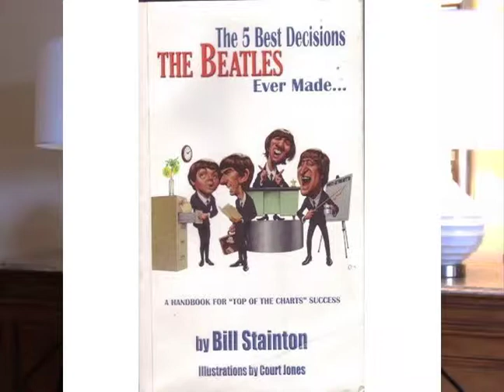Relevant Report: How to Have Success Like The Beatles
The RelevantReport™ is a VIDEO BLOG site dedicated to providing short, urgent, sometimes edgy Leadership Ideas
RelevantReport™ was founded by 6-Time Emmy® winner (FOX, ABC, NBC, USA) and business speaker, Ross Shafer. Ross and his team of best selling business authors/consultants/speakers provide insight and innovation from their exposure to over 400 companies each year.

Ross Shafer (and his team) devotes their energies to constantly studying best practices. They love to share how successful organizations adapt to buying habit trends - while other competitors become lazy and obsolete - only to be relegated to the corporate bone yard.

Ross Shafer, is the author of the business books, The Customer Shouts Back, Customer Empathy, Nobody Moved Your Cheese, Are You Relevant? and his newest 2011 book, Grab More Market Share (how to wrangle business away from lazy competitors). Ross is also the founder of the Customer Empathy Institute in conjunction with Calif. State Univ. at Monterey Bay...which helps to coach leaders how to understand the evolution of customer mindsets & buying habits.

HOW DO YOU GROW YOUR ORGANIZATION? In a stagnant or struggling economy Ross Shafer is convinced the only way to grow is to grab market share from lazy or frightened competitors. His tactics in a time-starved society are simple.
(1) Practice customer urgency.
(2) The public consciousness will always dictate your next direction.
(3) When people love you they give you more money.
(4) Take pains to manage your online reputation. Your customers' experiences - amplified 1,000 times via social media can make you famous or bring you to your knees.
(5) How to strategically target your competitors' weaknesses...and get tactical

Ross Shafer is also the writer/producer of (14) HR training films on Customer service, Leadership, and Motivation.

Watch this short clip as Ross Shafer explains why customer service is so dreadful these days:

Today, Ross Shafer is one of America's most sought after conference Keynote business speakers. What makes Ross Shafer so valuable is his ability to cross-pollinate fresh practices from one industry to another.

Ross Shafer and another TV veteran, Michael Burger, are also multi-day conference favorites as an Emcees.